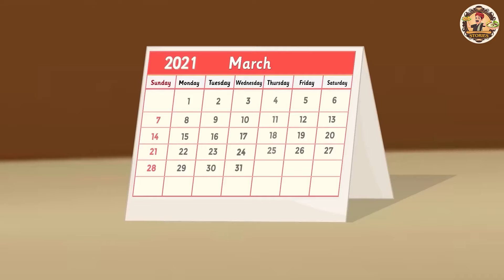नूडल्स फ्रेंकी रोल वाली | Stories in Hindi | Hindi Kahaniya | Hindi Kahani | Saas Bahu Ki Kahani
नूडल्स फ्रेंकी रोल वाली | Stories in Hindi | Hindi Kahaniya | Hindi Kahani | Saas Bahu Ki Kahani | Hindi Story

Story  : Noodles Frankie Roll Seller